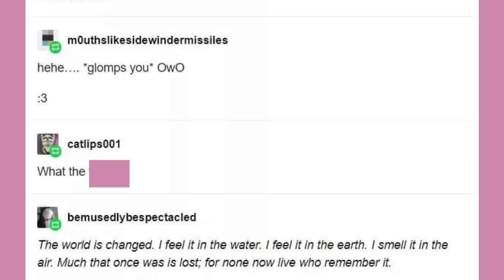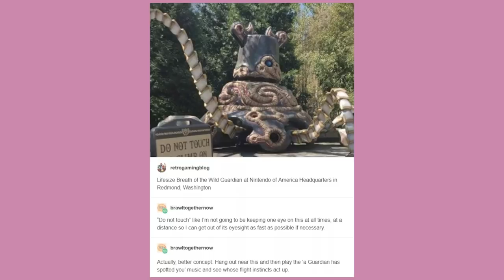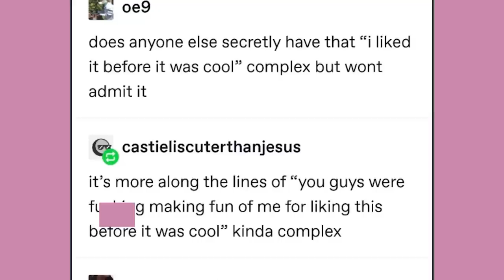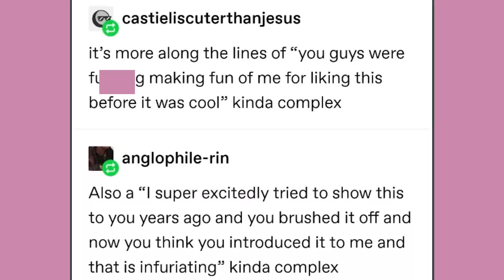Late Night Tumblr Posts "The Spice Guy One"